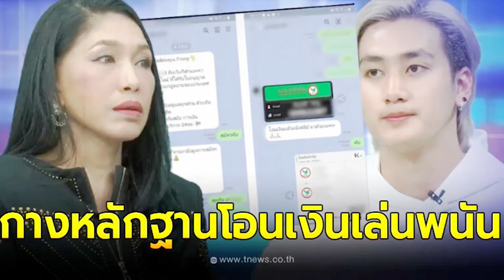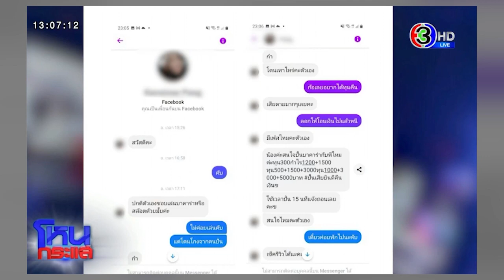กางหลักฐานโอนเงินเล่นพนัน! เอ้ ชุติมา เปิดโชว์ กลางรายการ ฟร้อง ศุภกิจ โอนเงินหลายแสนปั่นบาคาร่า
กางหลักฐานโอนเงินเล่นพนัน! เอ้ ชุติมา เปิดหลักฐานโชว์ กลางรายการ ฟร้อง ศุภกิจ โอนเงินหลายแสนปั่นบาคาร่า

กลายเป็นข่าวใหญ่เมื่อทางด้าน ฟร้อง ศุภกิจ อดีตแฟนรุ่นลูก เอ้ ชุติมา ได้เดินทางร้องขอความช่วยเหลือเพจสายไหมต้องรอด โดยอ้างว่าหลังจากเลิกรากับนักแสดงรุ่นใหญ่ ตนได้ย้ายออกมาจากบ้าน และฝ่ายหญิงได้ขอรถยนต์หรูและบ้านซึ่งเป็นชื่อฝ่ายชายไว้และรับปากว่าจะทำเรื่องเปลี่ยนชื่อสัญญาให้เร็วที่สุด ต่อมาพบว่าทั้งบ้านและรถยนค์หรูที่นักแสดงรุ่นใหญ่ขอเอาไว้ ค้างผ่อนค่างวดกว่า 5 เดือน จนทำให้บ้านถูกธนาคารยึดทำให้เสียเครดิต ส่วนรถยนต์ทางไฟแนนซ์ได้เตรียมฟ้องร้องดำเนินคดีกับตน เนื่องจากฝ่ายหญิงไม่ยอมผ่อนต่อและนำรถไปหลบซ้อนไม่ยอมส่งมอบรถคืน